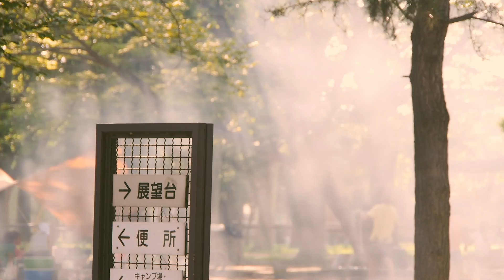BBQ！バーベキュー！ば〜べきゅ〜！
BBQをやりました^ ^どうぞご覧ください^ ^

＠過去のミステリーホラー動画はこちら＠

玉寄大樹